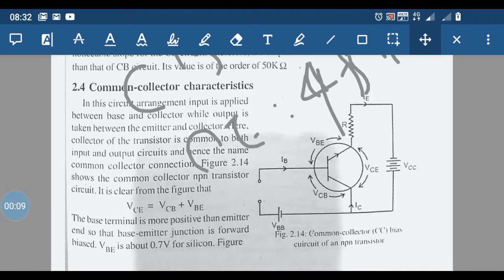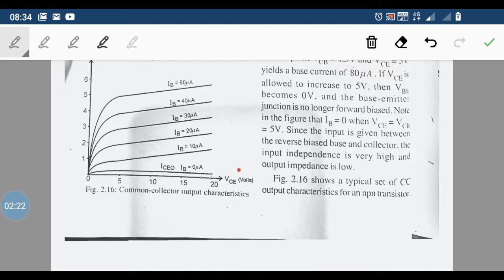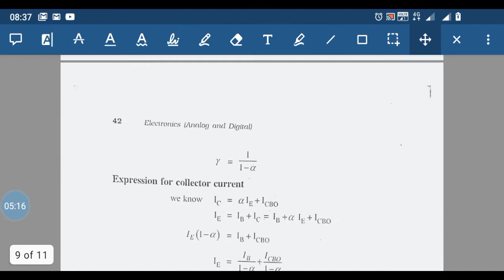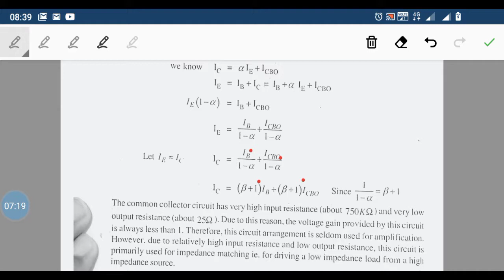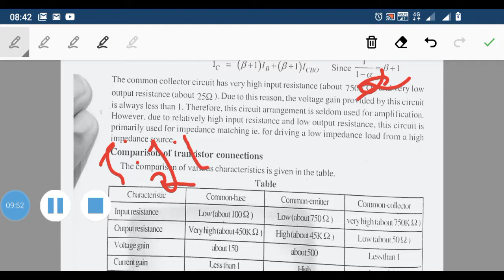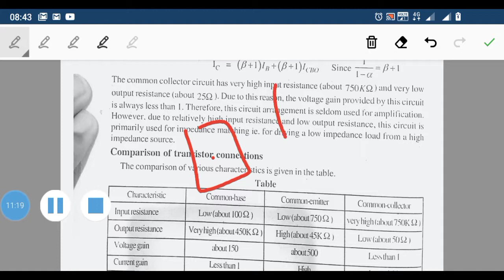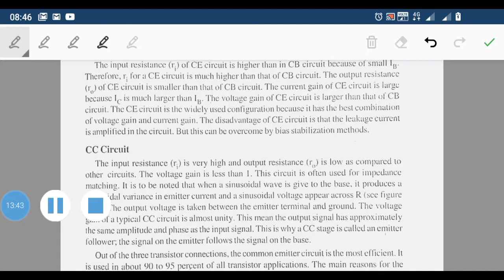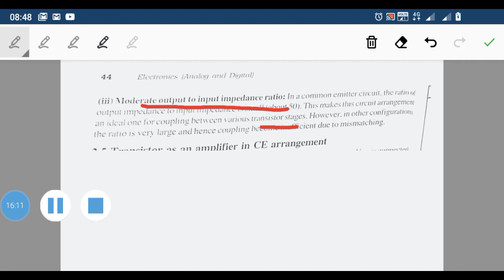CC Configuration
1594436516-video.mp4